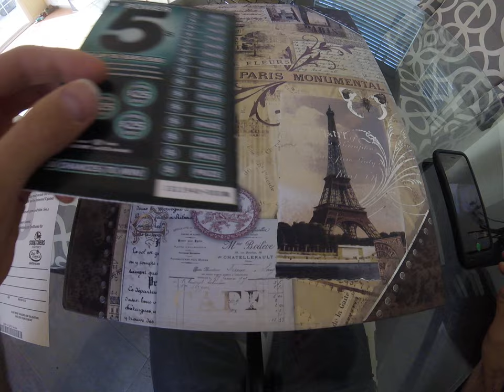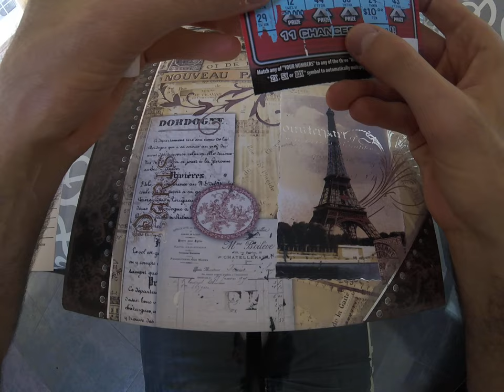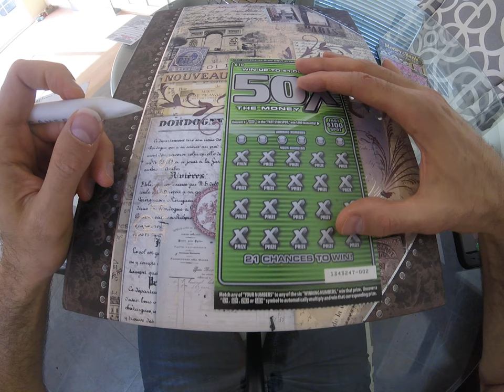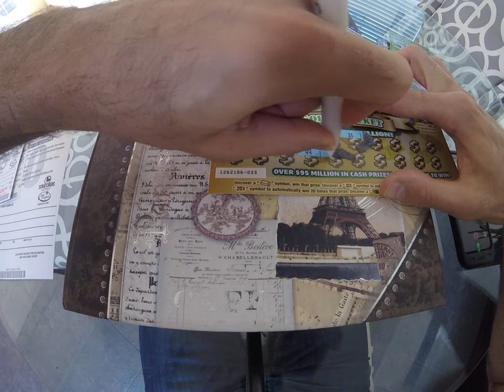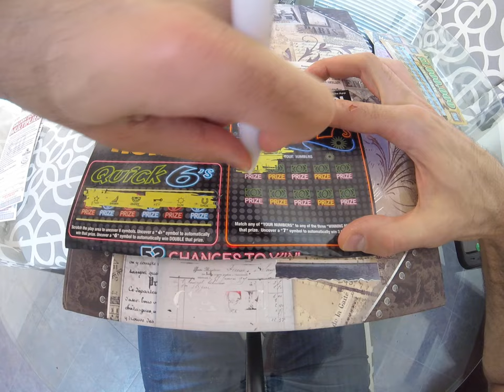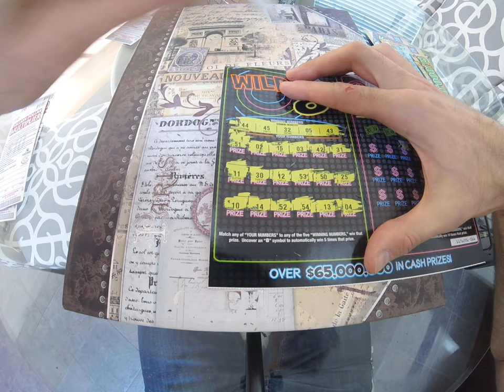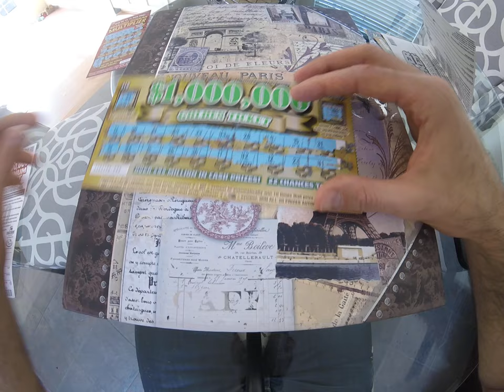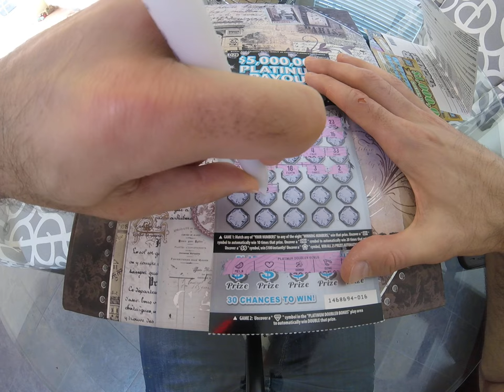Lot's of tickets for my subs!!! --- Sorry for the bad quality the video file was messed up.